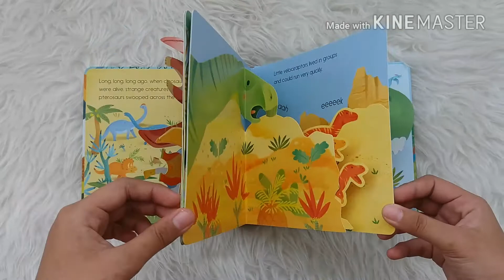Usborne Dinosaurs Pop-Up Book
POP-USB-DINO